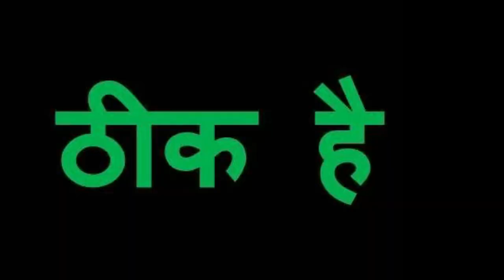HOT vs COLD Food Challenge || with my sis || Hindi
EDITED BY:- ABHISHEK RAJ
DIRECTED BY:- ABHISHEK, NISHU

thanks foy your time..Abhishek_Raj AB's VLOS